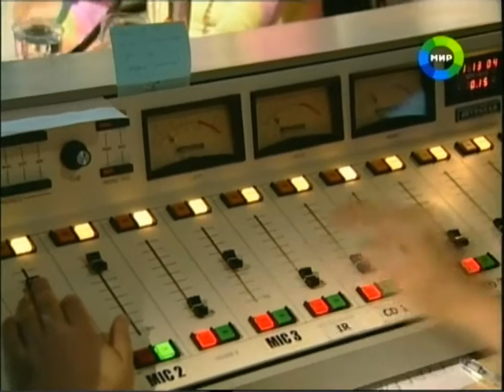Борис Львович - Велогонка.